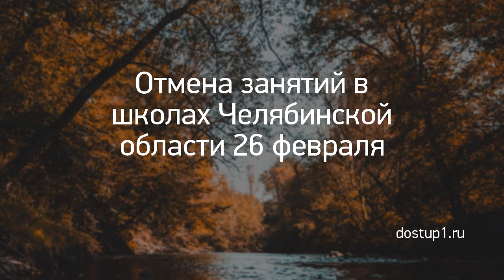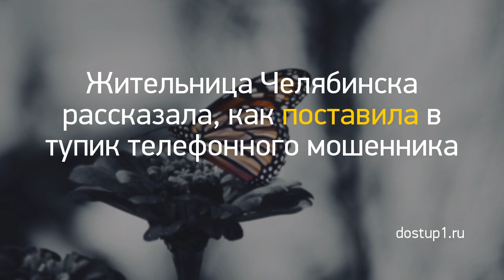Новость дня: "Из Кирова в ожоговую клинику Нижнего Новго..." и другие главные новости за 2021-03-06